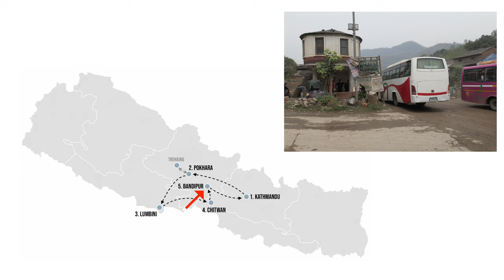NEPAL • Backpacking Abenteuer für wenig Geld | TRAVEL GUIDE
Nepal - das Dach der Welt!

In erster Linie bekannt für seine Wanderungen im Himalaya, aber das Land bietet neben dem Trekking so unfassbar viel mehr. Egal ob Wildlife im Chitwan Nationalpark, idyllische Bergdörfer wie Bandipur, den Geburtsort von Buddha oder das chaotische Kathmandu. Backpacking in Nepal ist ein echtes Abenteuer und ist dabei so günstig, wie kaum wo anders auf der Welt.
Wir zeigen die alle Backpacking Highlights, eine Route für zwei bis vier Wochen und alle Kosten, die dich auf deinem Trip durch Nepal erwarten.

→ Stichheiler (iPhone)*
→ Stichheiler (Andriod)*
→ Faltbare Tupperboxen*

• Timestamps •
00:00 Backpacking Nepal (FAQ)
02:19 Highlight 1: Kathmandu
03:12 Highlight 2: Pokhara
03:47 Highlight 3: Himalaya Trekking
05:00 Highlight 4: Chitwan Nationalpark
05:50 Highlight 5: Lumbini
06:45 Geheimtipp: Bandipur
07:36 Route durch Nepal
08:12 Transport in Nepal
09:17 Backpacking Kosten
10:41 Fazit: Nicht für Jedermann!